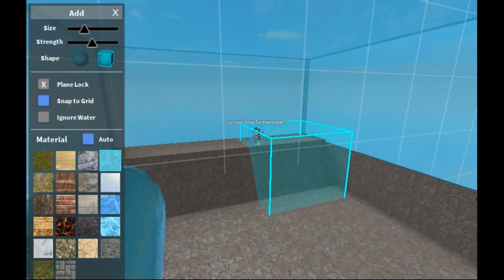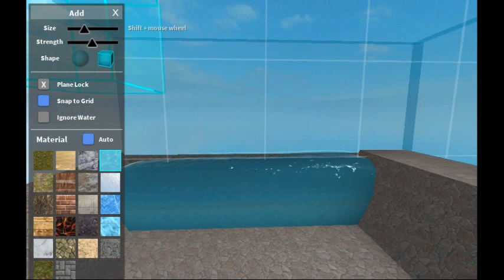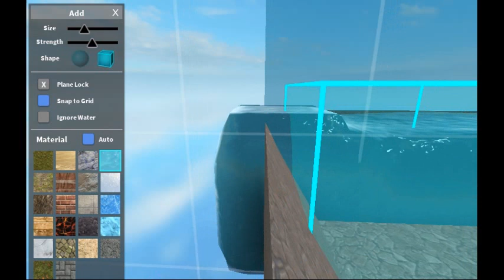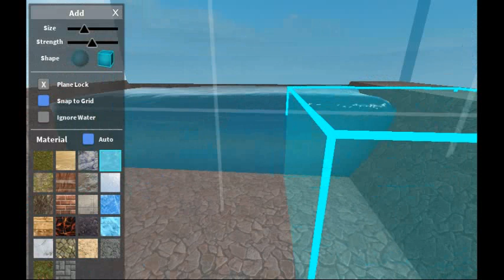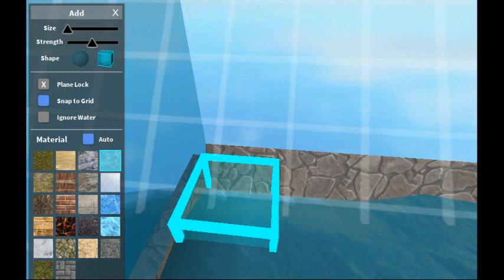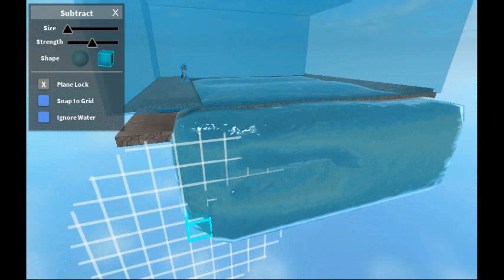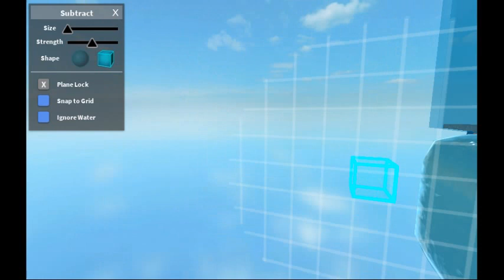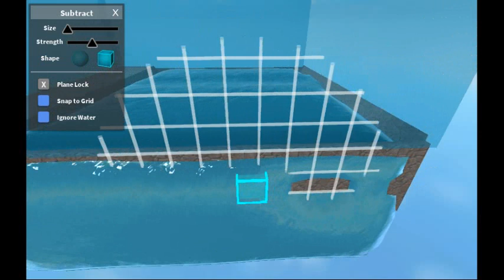robloxapp 20170826 1821458